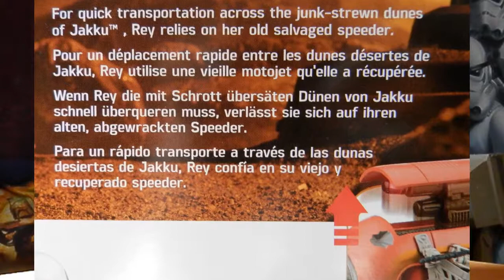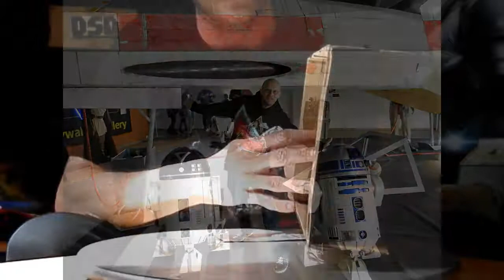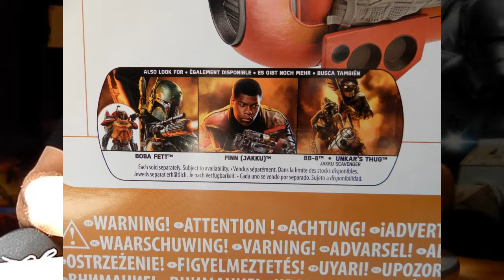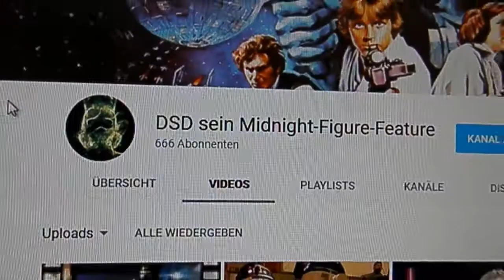STAR WARS - 205 - REY´S SPEEDER (JAKKU) TFA HASBRO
.. ...Rey`s Jakku Speeder ausThe Force Awakens von Hasbro aus dem Jahr 2015.Beigepackt ist eine Rey 3 3/4 Inch Action Figure zum Speeder.